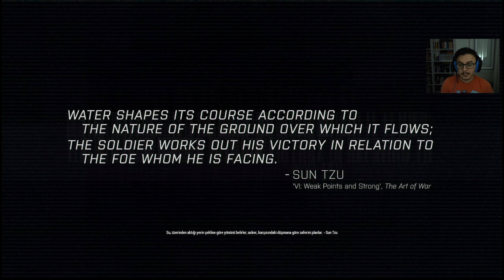TAHLİYE OPERASYONU | ARMA 3 Hikaye Modu Türkçe Altyazılı Bölüm 13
ARMA 3 Bohemia Interactive tarafından geliştirilen, serbest dünya askeri simülasyon oyunudur. Bu serimizde Arma 3'ün ana hikaye modu olan East Wind'ı oynayıp bitireceğiz. İyi seyirler.

Merhaba ben Utku. Oyunculuk hayatıma SEGA Mega Drive II konsolda Sonic ile başladım. Daha sonra Panasonic 3DO ile devam ettim ve ardından Age of Empires 1 ve Half-life ile PC oyunculuğuyla tanıştım. O günlerden beri de oyun oynarım. Birkaç oyunu takıntı haline getirip sürekli onları oynamak yerine, yeni ve eski birçok farklı güzel oyunu oynayıp, farklı dünyaları ve farklı hikayeleri deneyimlemeyi severim. Oyunlarda bana eşlik etmek isterseniz buyrun yerinizi alın efendim. İyi seyirler dilerim.